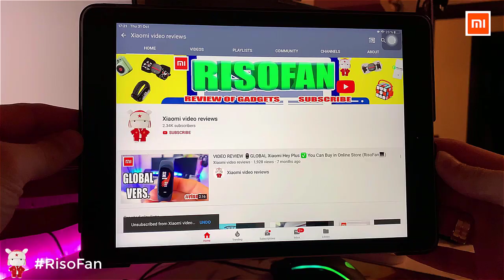Xiaomi Jimmy JV83 Wireless Handheld Vacuum Cleaner.